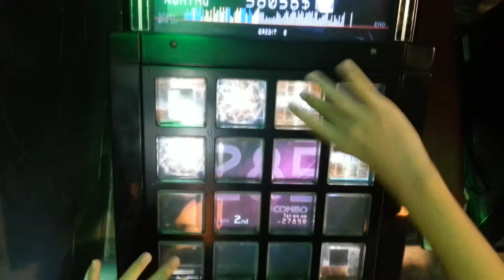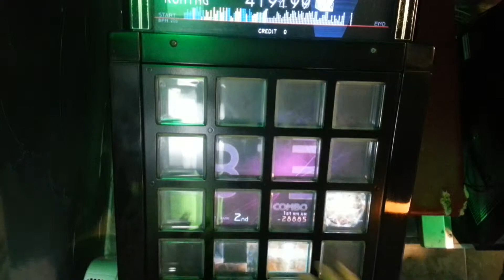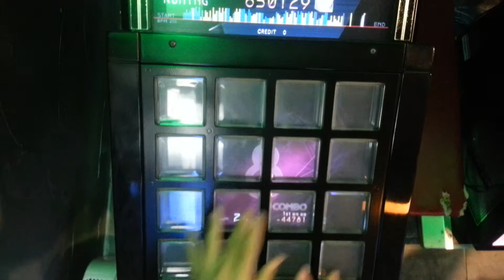Jubeat Saucer Fulfil - 滅亡天使 † にこきゅっぴん EXT